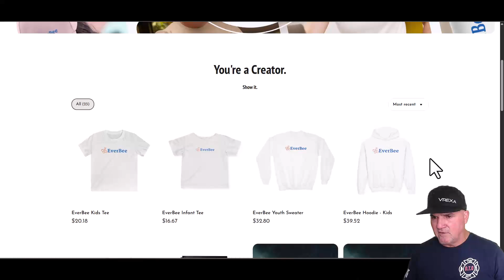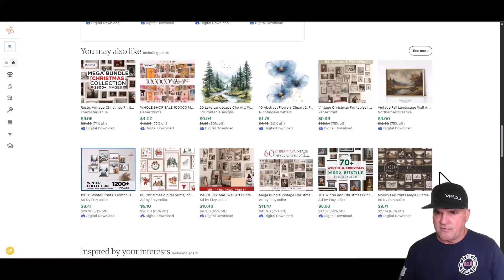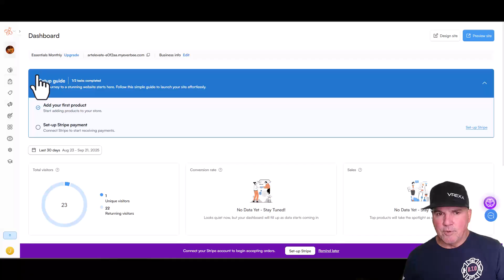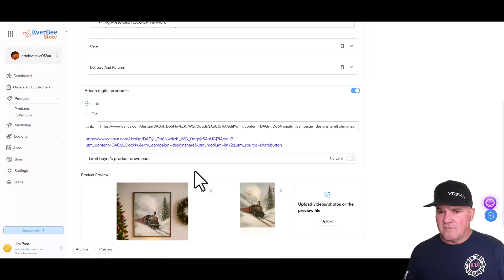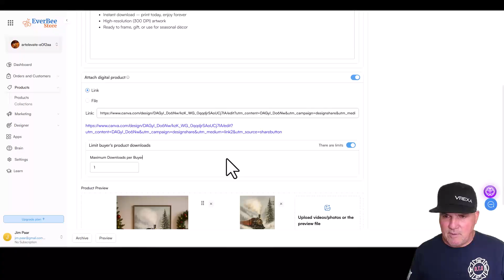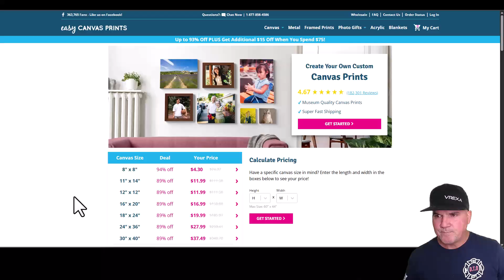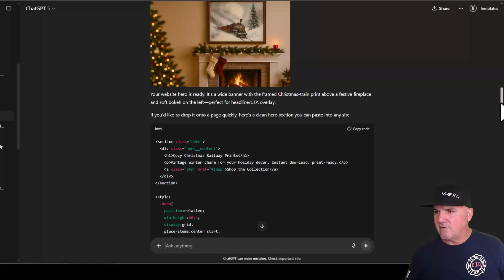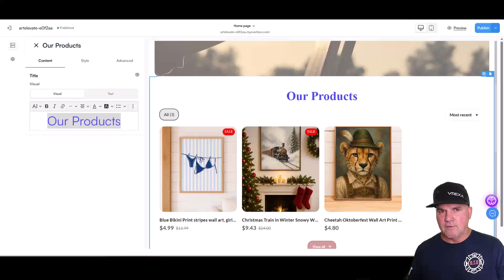Digital Products You Can Launch This Weekend (For Beginners)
I Reveal an EASY Side Hustle Using ChatGPT and Everbee Store with Step by Step Guide. Free Training: #1 Way To Make Money Online!

Thank you for your support! The opinions expressed here are my own and shall NOT be interpreted or considered as representations, guarantees, or statements made by HighLevel Inc or any of its subsidiaries, agents, or assigns. No Income Guarantees!